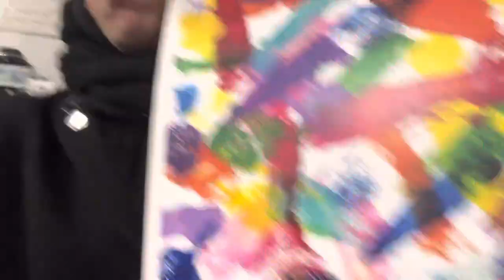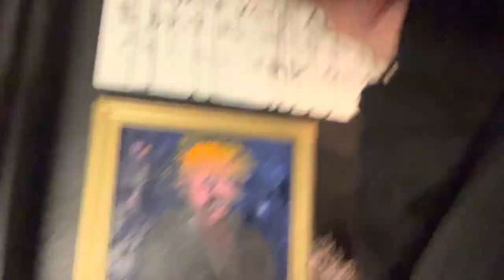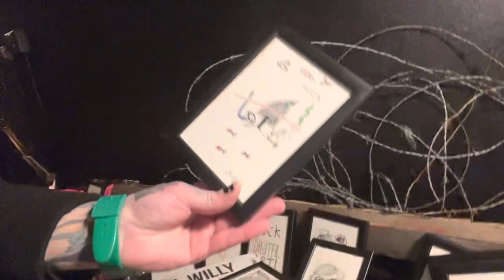a cup of coffee and PAINTINGS FOR SALE!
Check out my webshop kaffifanzine.com for more Original Artwork, Prints, Zines & Merch + More for Sale!

Link: